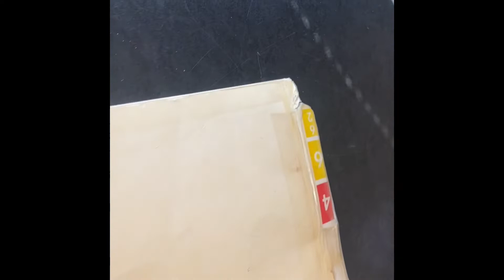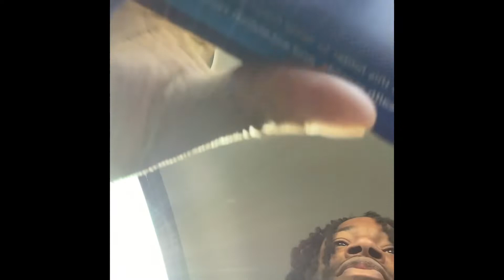ROTTIE PUPPY GOES TO THE VET| OFF DAY VLOGS #3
Taking puppy “alpo” to the vet to receive his first vaccinations. Tune in let’s keep running it up